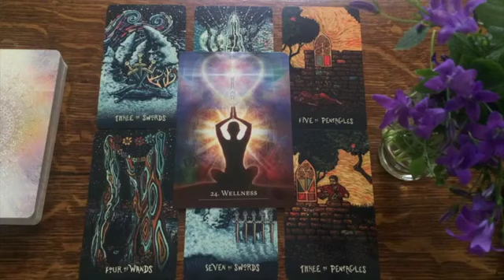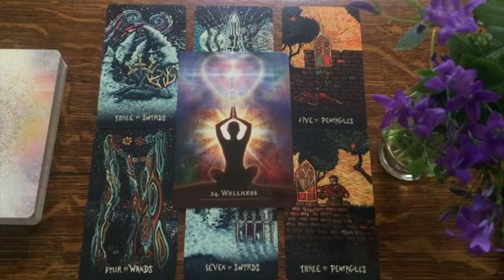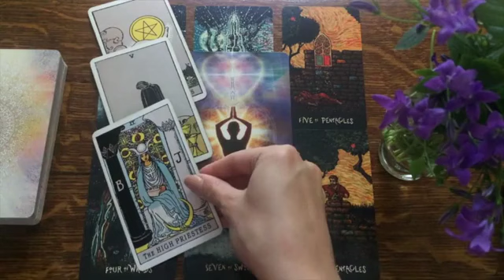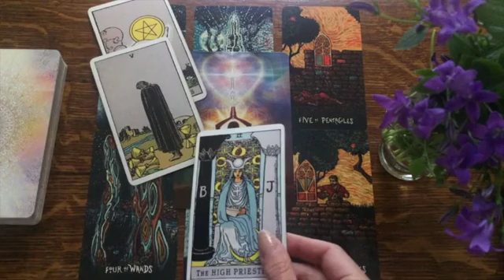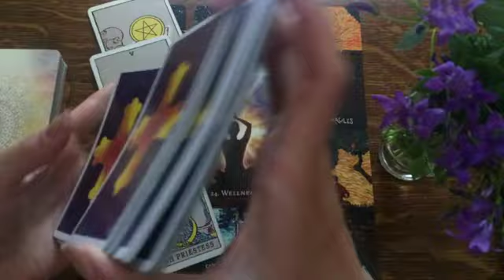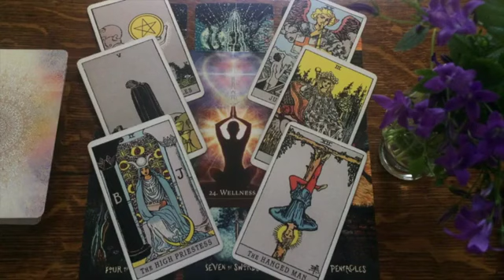VIRGO THE UNIVERSE STALLED THIS FOR A REASON! 🌸💫 18-20 OCTOBER 2024 WEEKEND TAROT